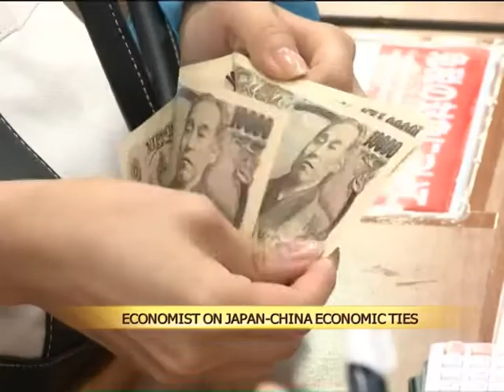Japanese economist: "Chinanomics" key to Japan's economy recovery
A Japanese economist says intensifying economic cooperation with China is the best way for Japan to recover its stalled economy.

The economist calls this "Chinanomics".